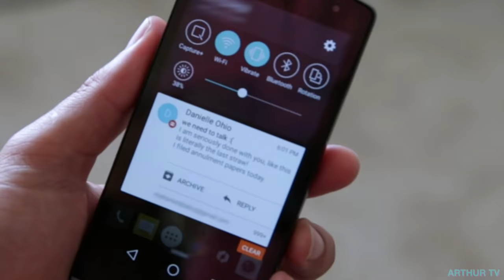Danielle and Mohamed Clash Over Their Divorce In Fiery Reunion | 90 Day Fiancé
Mohamed returns from Miami and argues with Danielle over his right to stay in the US.
Install Raid for Free ✅ IOS/ANDROID/PC and get a special starter pack 💥 Available only for the next 30 days!

Second channel  @Arthur_Frederick
Podcast  @BachandArthur

Mohamed returns to Ohio from Miami and clashes with Danielle over his right to stay in the US after the breakdown of their marriage.